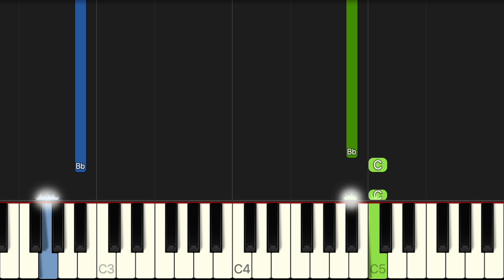Leather and Lace - Stevie Nicks | EASY Piano Tutorial